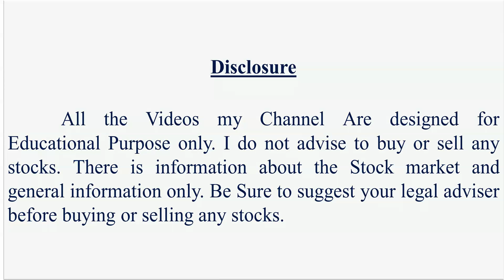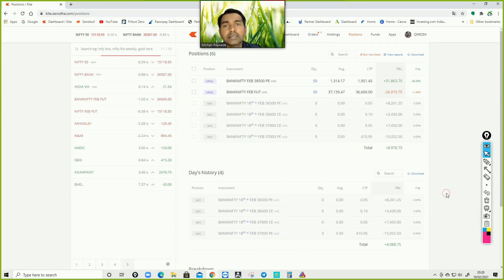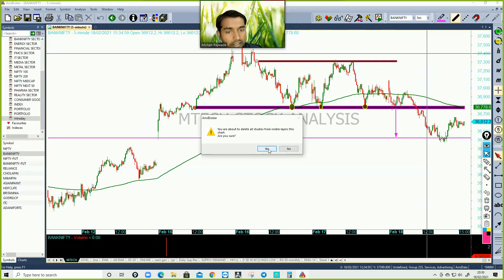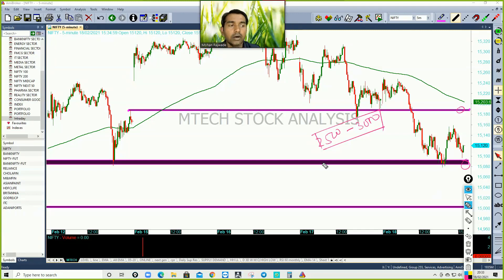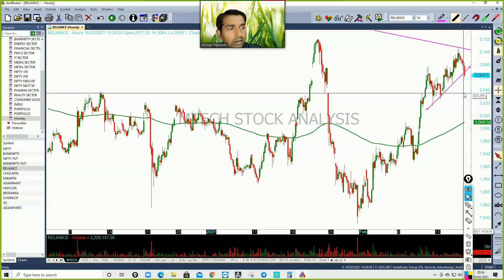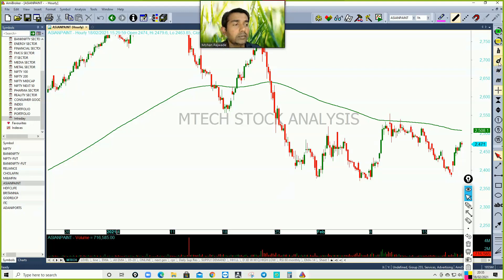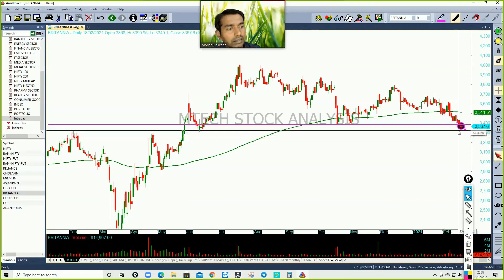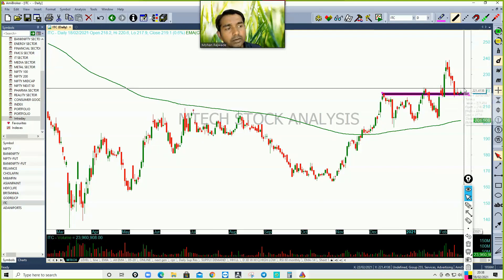Index Analysis I Best Stocks for Intraday trading I Best Option Trading Strategy I 19.02.2021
Hi friends,
Open Demat Account with our link and join our Personal traiding group.